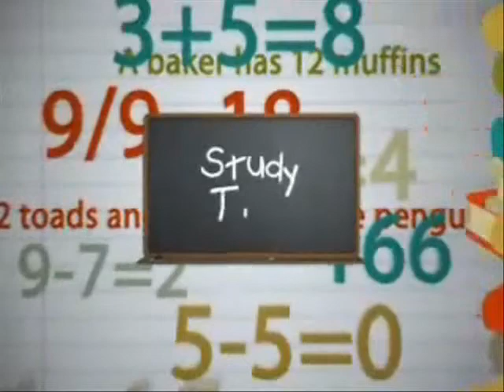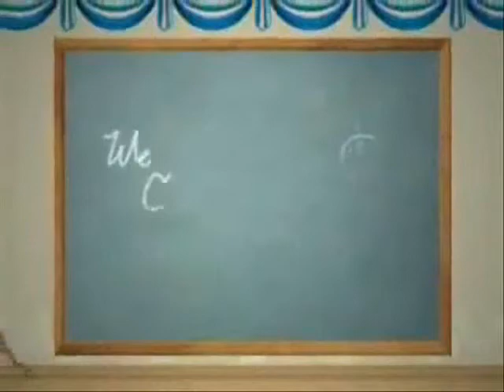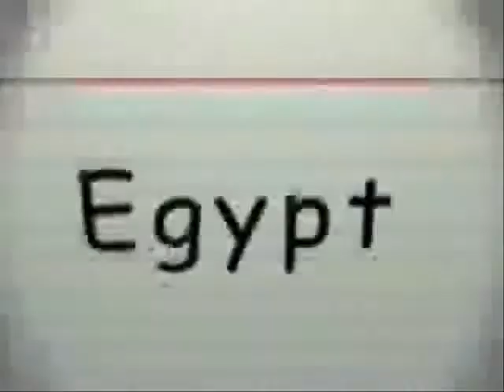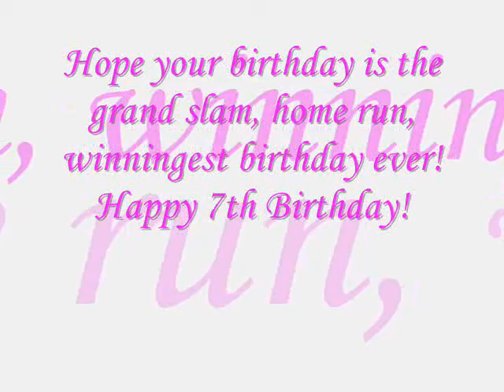Nieca's 7th bIRthday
Happy 7th bIrthday Nica